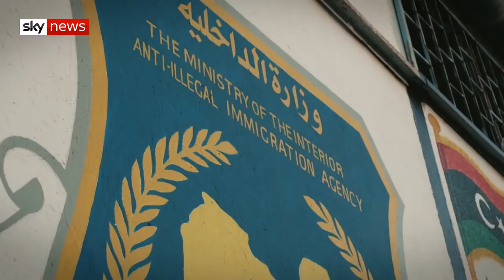Libya's overflowing migrant prisons | Hotspots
Libya has been the main crossing point from Africa into Europe for tens of thousands of migrants, but many never make it - captured instead by Libyan authorities. Alex Rossi went to Libya's overflowing prisons which are filled with despair.

and download our apps